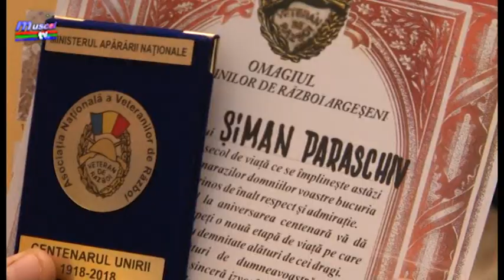jurnal 05 10 2018 paraschiv siman 100 ani leresti ela ionascu